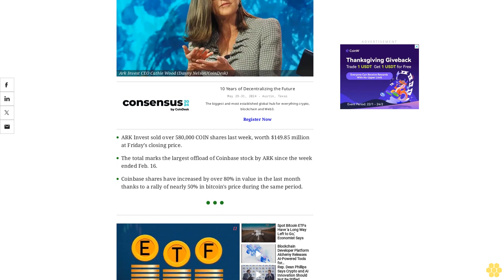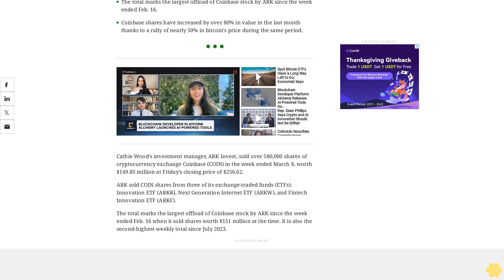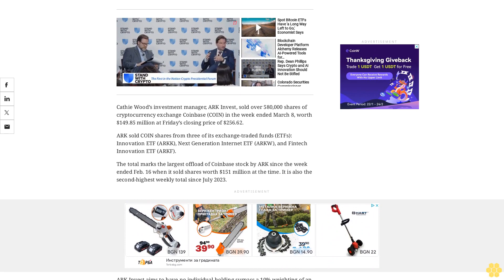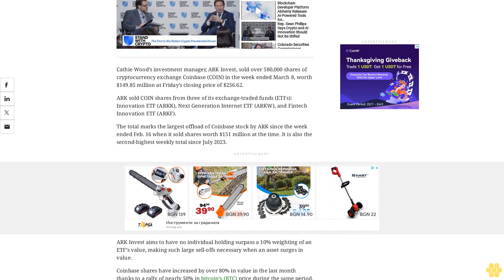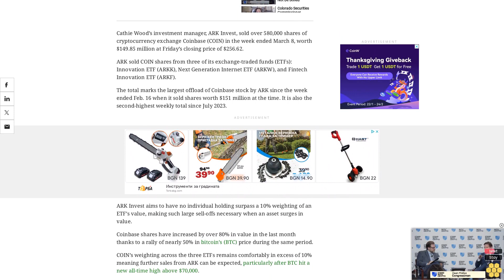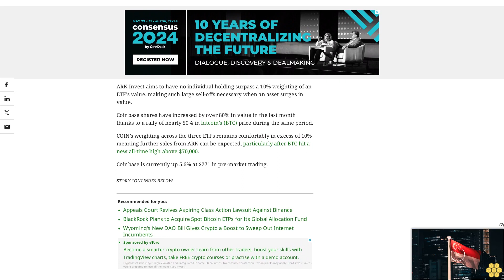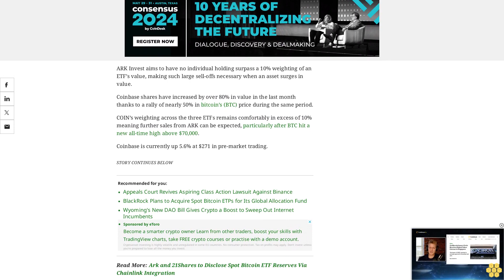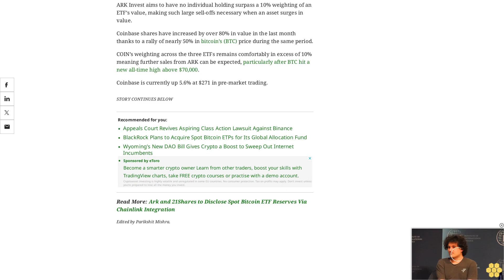Cathie Wood's ARK Invest Sold Nearly $150M Coinbase Shares Last Week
ARK Invest aims to have no individual holding surpass a 10% weighting of an ETF's value, making such large sell-offs necessary when an asset surges in value.

ARK Invest sold over 580,000 COIN shares last week, worth $149.85 million at Friday’s closing price.

The total marks the largest offload of Coinbase stock by ARK since the week ended Feb. 16.

Coinbase shares have increased by over 80% in value in the last month thanks to a rally of nearly 50% in bitcoin's price during the same period.

Cathie Wood’s investment manager, ARK Invest, sold over 580,000 shares of cryptocurrency exchange Coinbase (COIN) in the week ended March 8, worth $149.85 million at Friday’s closing price of $256.62.

ARK sold COIN shares from three of its exchange-traded funds (ETFs): Innovation ETF (ARKK), Next Generation Internet ETF (ARKW), and Fintech Innovation ETF (ARKF).

The total marks the largest offload of Coinbase stock by ARK since the week ended Feb. 16 when it sold shares worth $151 million at the time. It is also the second-highest weekly total since July 2023.

Coinbase shares have increased by over 80% in value in the last month thanks to a rally of nearly 50% in bitcoin’s (BTC) price during the same period.

COIN’s weighting across the three ETFs remains comfortably in excess of 10% meaning further sales from ARK can be expected, particularly after BTC hit a new all-time high above $70,000.

Coinbase is currently up 5.6% at $271 in pre-market trading.